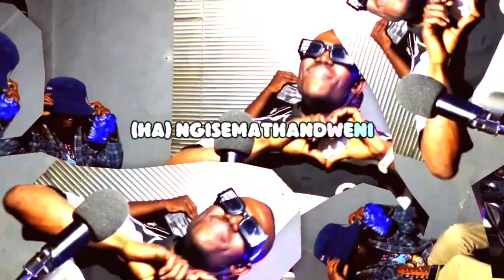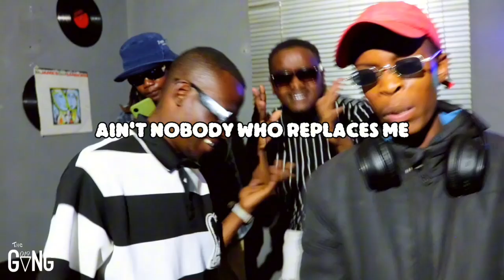Cyril BlvCk ft Lill Mash and The 019 GvNG - Ngizomnikah (Visualizer)